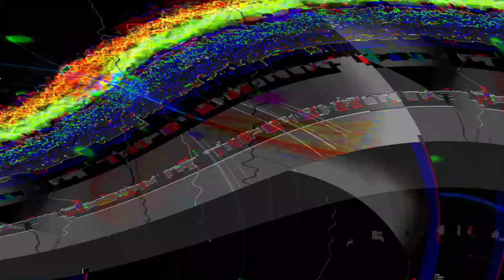[EPILEPSY WARNING] Movie 23 05 31 11h21m54s *Photosensitivity Warning*